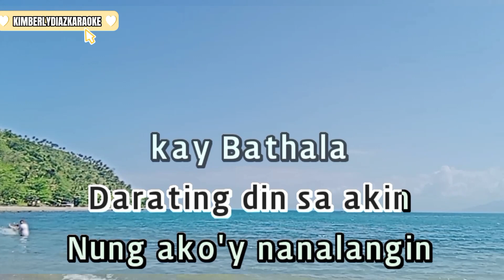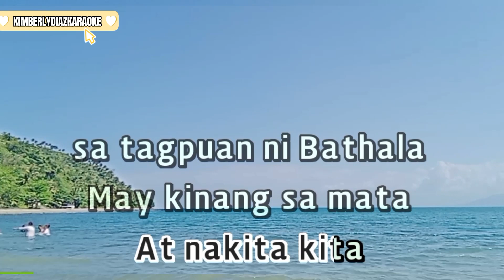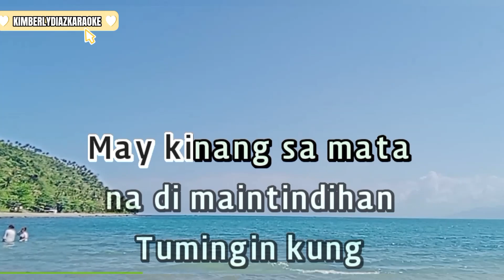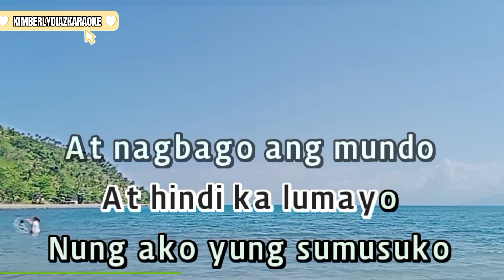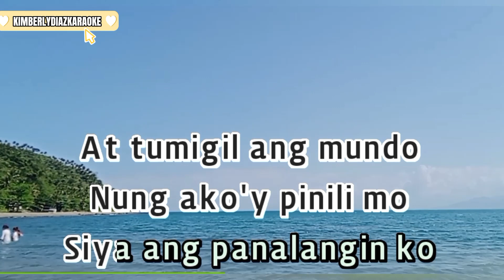May 13, 2024